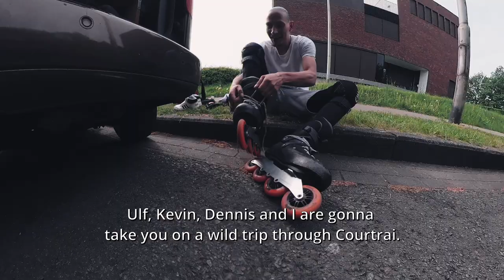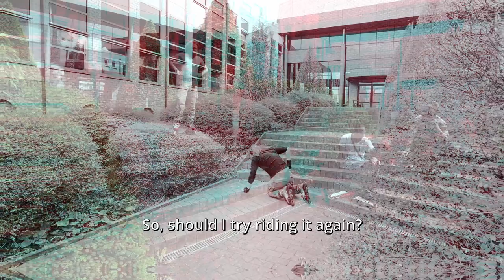This Staircase Almost KILLED ME, So I Tried Riding It AGAIN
Courtrai is one of the nicest cities for inline skating in Belgium, so we showed our German friend Ulf Wolf around. There’s lots of cool stairs to ride and an amazing bowl.

🎥 THANKS FOR THE EXTRA FOOTAGE, ULF! 🙏

😎 SKATERS ARE

* Kevin Good Goodies
* Dennis '@Waddeuh.' Van Stappen
* Tim F. Van der Mensbrugghe

🧁 COOKIES

Big thanks to Brigitta Soros for the wonderful cookies at Malmo Bakery (Kortrijk)

🔗 LINKS

🛼 MY SETUP

🎥 CAMERA USED

(Ulf used his DJI Pocket 2 and his Panasonic camera.)

✂️ EDITED IN

🎵 MUSIC

10/5/2022, Kortrijk